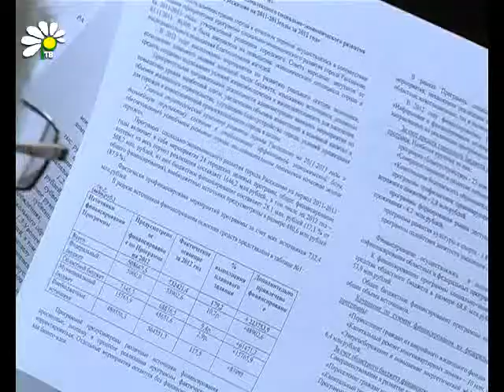Заседание горсовета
В администрации города прошло очередное заседание совета народных депутатов. Обсуждали вопросы экономики, образования и социальной сферы.

Ирина Птуха